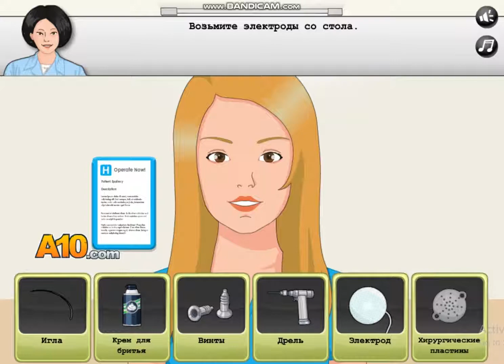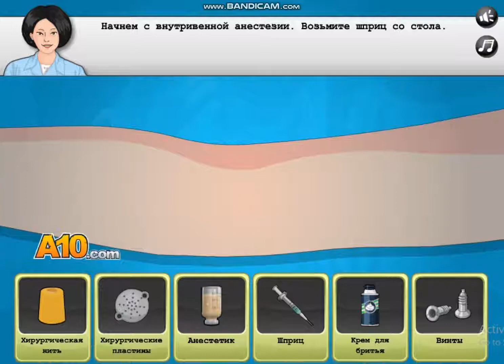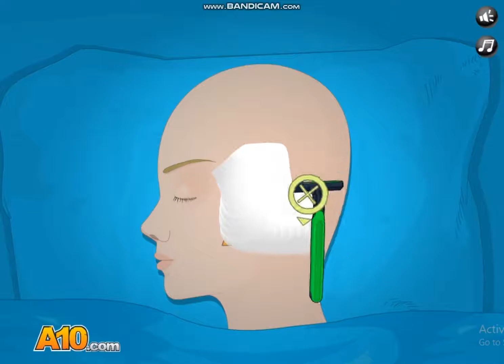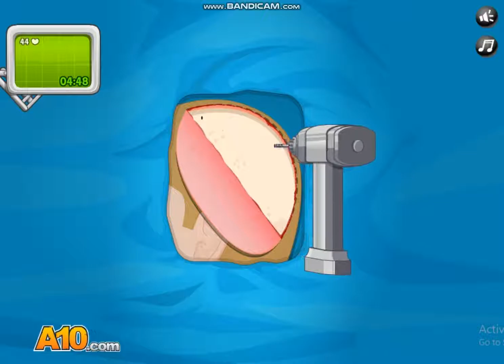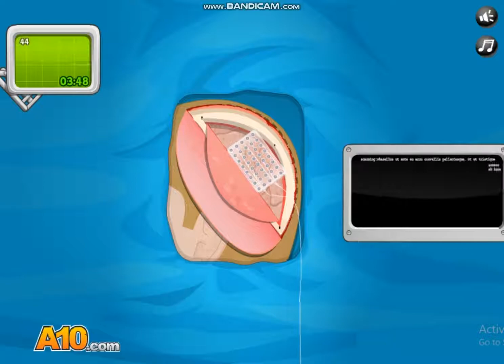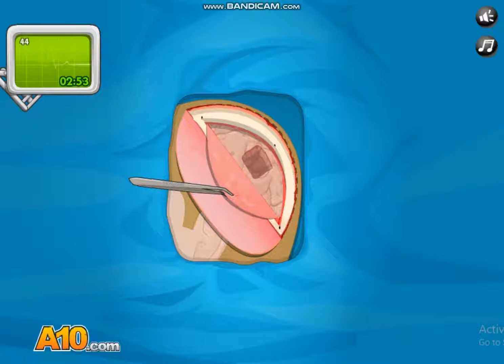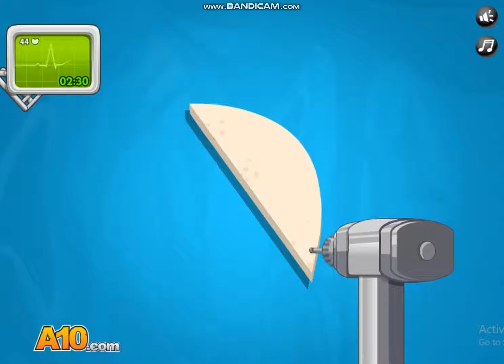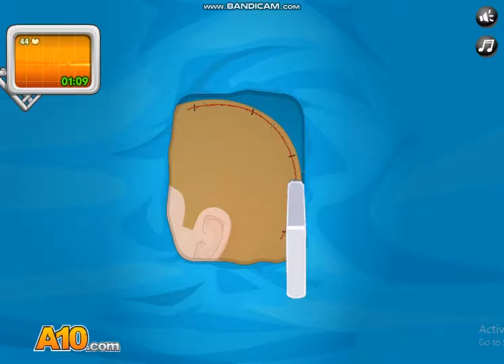Fun And Educational Game Videos - For Kids Babies Toddlers - Educational videos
fun games
preschool education
preschool learning videos
learning shapes for children
real-life games